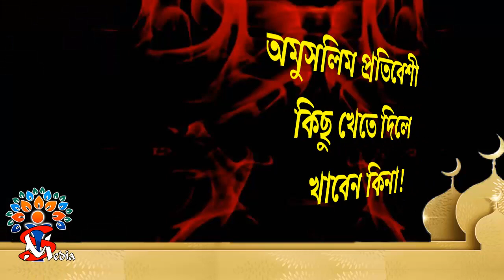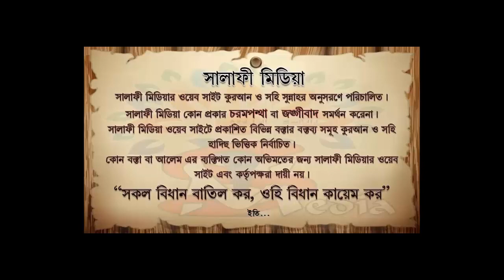অমুসলিম প্রতিবেশী কিছু খেতে দিলে খাবেন কিনা ᴴᴰ┇ শায়েখ মুখলেসুর রহমান মাদানী ISLAMIK VIDE0S